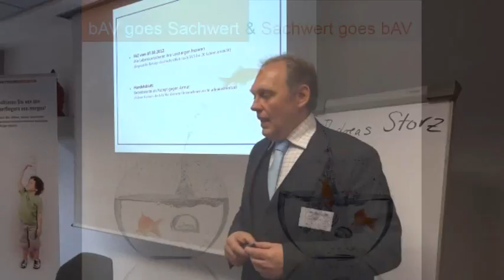Kopfkissen schlägt Versicherungslösung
Dies ist ein Ausschnitt aus einem Vortrag von (WP/StB) Manfred Baier bei der Veranstaltung "BAV goes Sachwert - Sachwert goes bAV" in Ingolstadt.